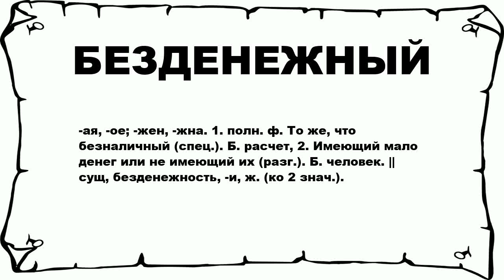БЕЗДЕНЕЖНЫЙ - что это такое? значение и описание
Хочешь знать что значит БЕЗДЕНЕЖНЫЙ? тогда слушай до конца.

 -ая, -ое; -жен, -жна. 1. полн. ф. То же, что безналичный (спец.). Б. расчет, 2. Имеющий мало денег или не имеющий их (разг.). Б. человек. || сущ, безденежность, -и, ж. (ко 2 знач.).